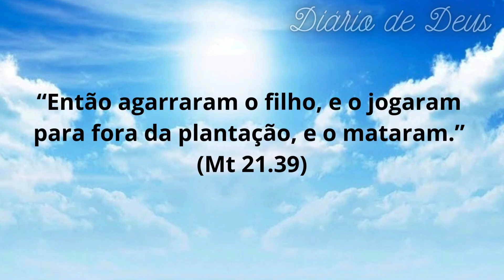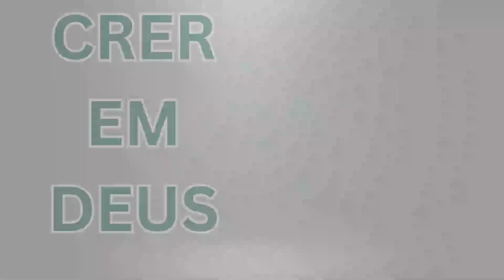Descubra a Importância de Crer em Deus - Mateus 21.39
Neste vídeo, vamos explorar o texto bíblico de Mateus 21.39 e refletir sobre a relevância de acreditarmos e confiarmos em Deus em nossas vidas. Através da análise deste trecho, entenderemos a importância da fé em momentos de desafios e dificuldades, além de encontrar encorajamento e inspiração para fortalecer nossa relação com Deus.